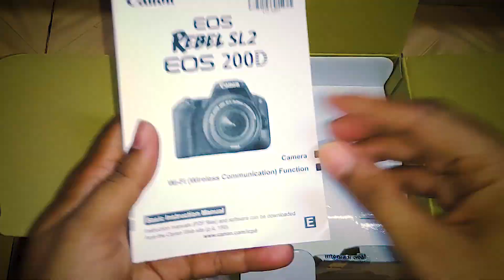I Bought DSLR From 2nd Youtube Income? | Canon 200D Camera Unboxing & Overview [Hindi]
Today I am going to unbox and give overview on Canon 200 D Camera, DSLR & Youtube Video Recording.

Stuffs I Use For Video Recording:
Canon 200D Camera
Boya Wired Mic
Boya Shotgun Mic
Digtek Ring Light
Digitek Tripod

It will Motivate us to visit more places and make videos of it.

Enjoy Every Moment! Thank You.